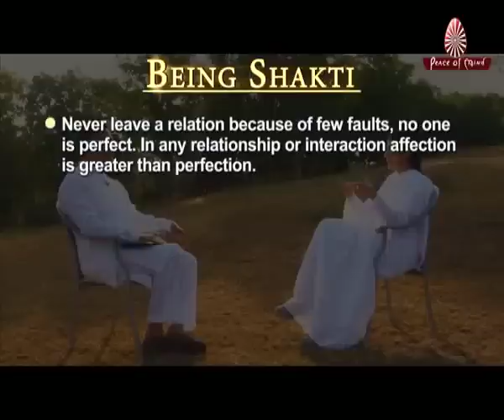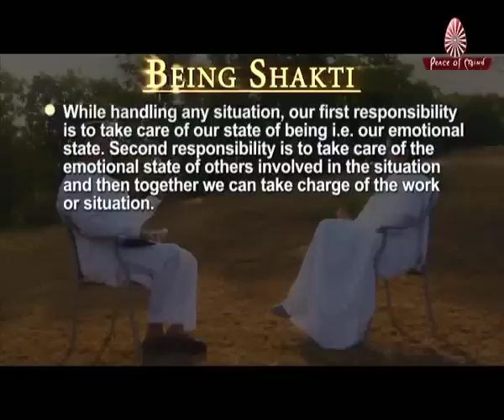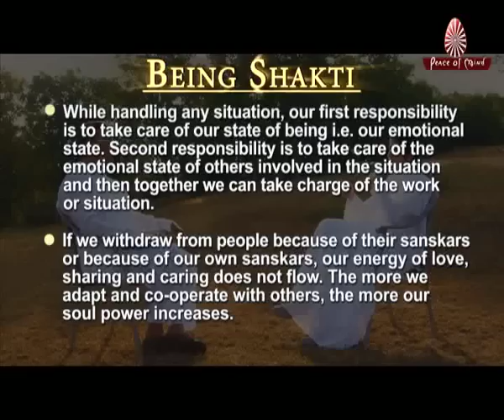Being Shakti Ep. No. 20 |BK SHIVANI | Awakening with Brahma Kumaris